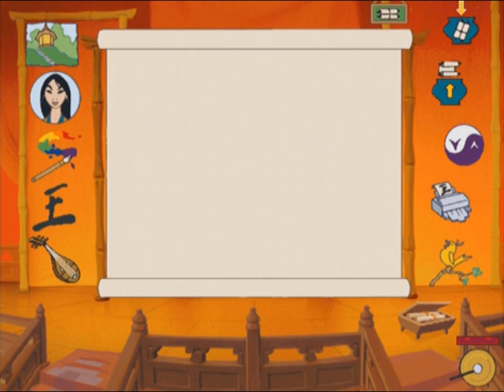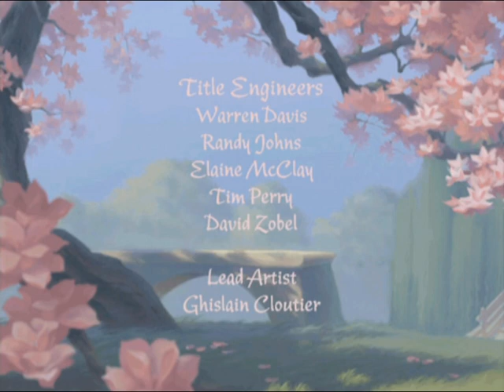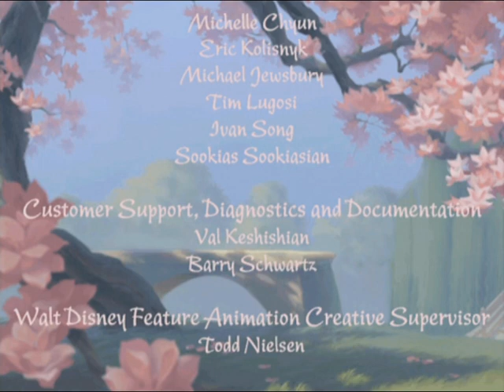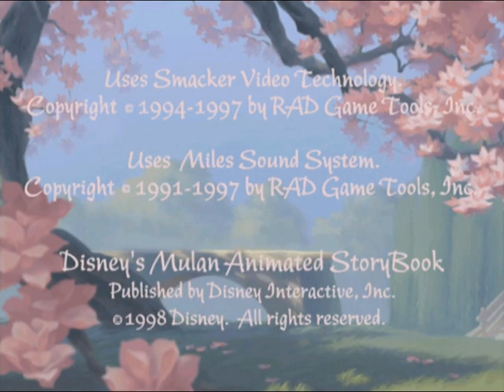Disney's Mulan: The Animated Storybook (3)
Play though the adventures of Disney's Mulan in this interactive PC game. Tag along with Mushu, the all mighty dragon, and Cri-Kee the cricket as you help Mulan defeat the Huns and save Ancient China!
Played on
-Microsoft Windows XP  2002 (32-bit) operating system.